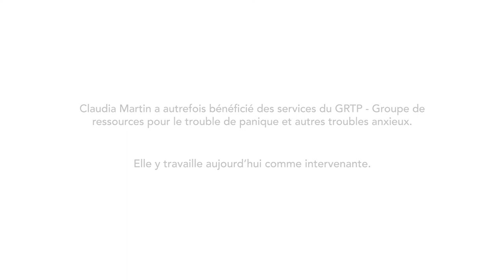Témoignage Claudia Martin